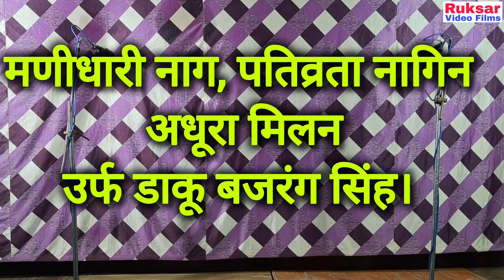नया खेल_(भाग 1) मणीधारी नाग, पतिव्रता नागिन, अधूरा मिलन उर्फ डाकू बजरंग सिंह | राजेश यादव की नौटंकी।